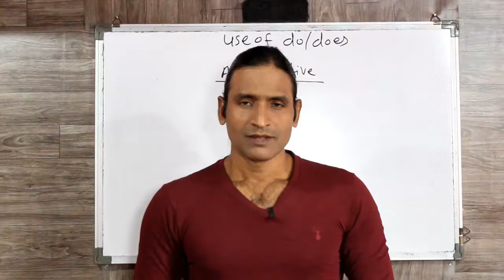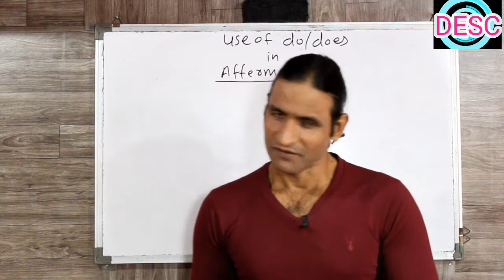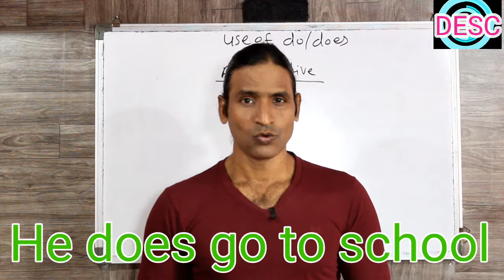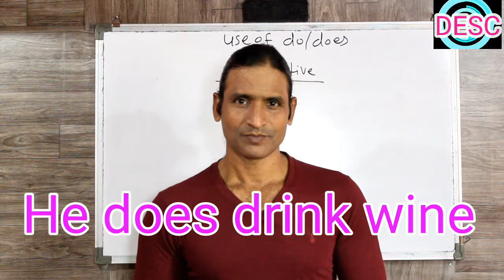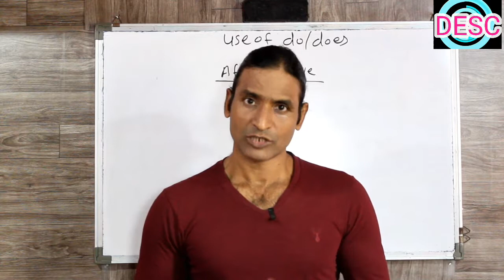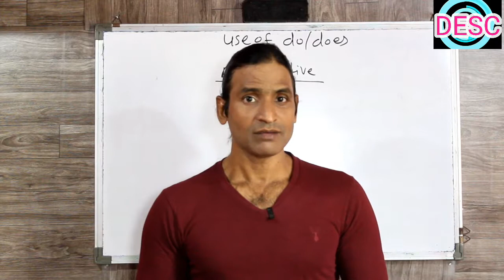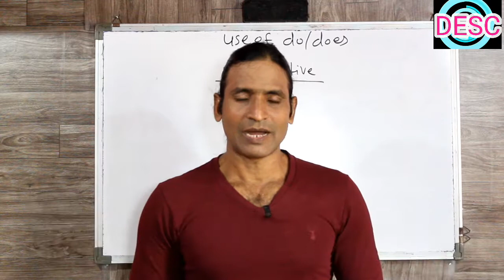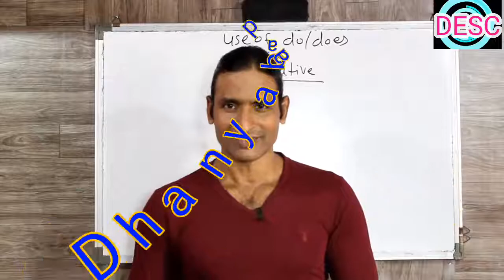CLASS 83 USE OF DO / DOES with affermative in present indefinitie tense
dosto ye hamara education channel hai jisme english asaani se sikhne ke tarike bataye jaate hai aur hamara har video step by step hota bilkul ek real class ki tarah dosto agar aapko achha lage toh like karna share karna comment karna aur mere channel ko subscribe kar dena agar aap english sikhna chahte hai toh deva english spoken class ka regular video dekhiye ENGLISH SIKHNE KA SABSE ASAN TARIKA english kaise sikhe hindi se english kaise sikhe